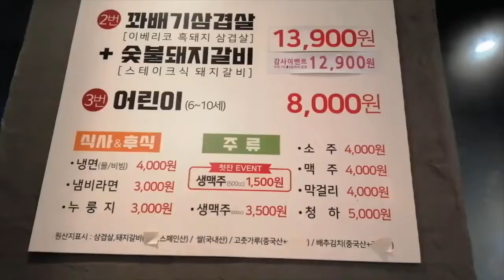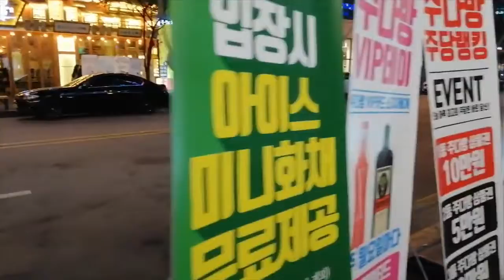Ang Alamat ng Samgyeopsal!